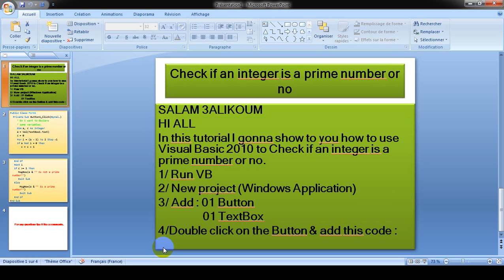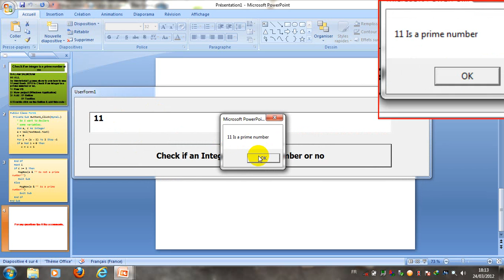Visual Basic 2010 Check if an Integer is a PRIME number or no